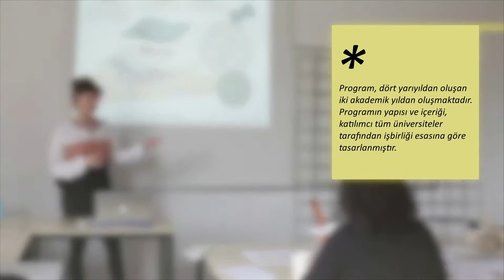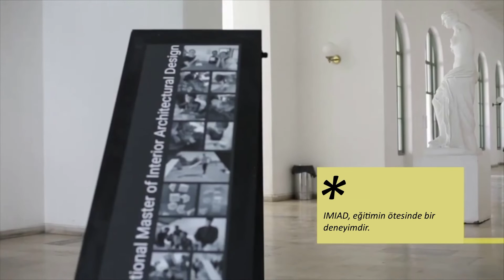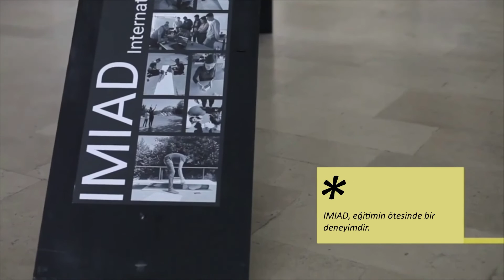İTÜ İç Mimari Tasarım Yüksek Lisans Programı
İstanbul Teknik Üniversitesi Lisansüstü Eğitim Enstitüsü'nde bulunan İç Mimari Tasarım Yüksek Lisans Programı ile ilgili bilgileri İTÜ'de lisansüstü eğitim almak isteyen adaylar için derledik.